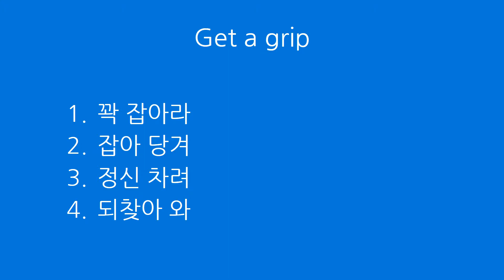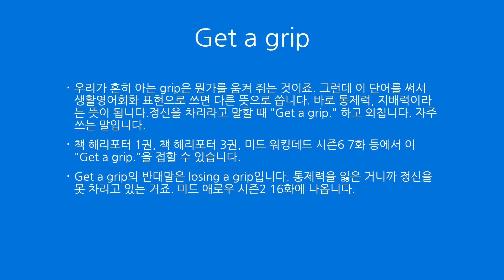생활영어회화 퀴즈 19 Get a grip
생활영어회화 퀴즈 19
🇺🇸 Get a grip